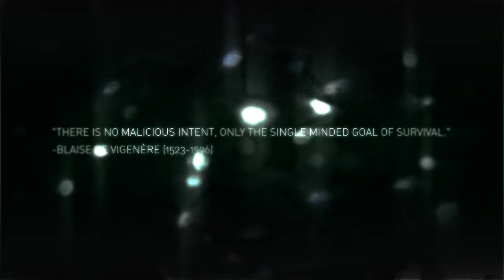Halo 3 Starry Night Interruption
You might have seen this video before, but this time look for the signs...

"There is no malicious intent, only the single minded goal of survival."
Blaise De Vigenère (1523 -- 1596)